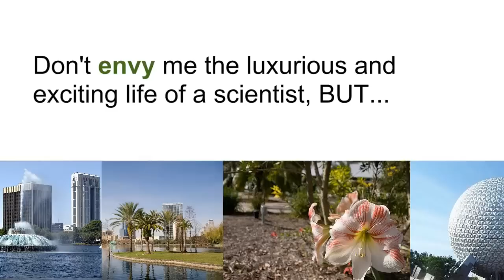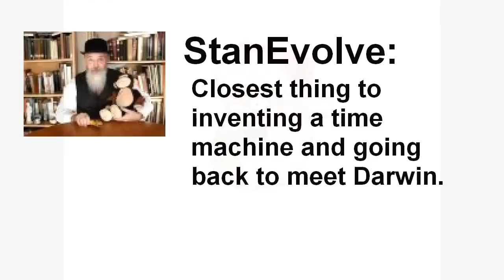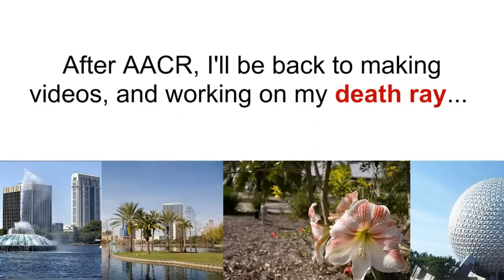A Brief Interlude, Good Channels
I've been given the... honor?... of presenting some research that I barely participated in at the 2011 AACR meeting in Orlando, FL.

Make sure you check out my recent essay by Einstein, "The World As I See It".

I think these three channels have great potential, and I always enjoy seeing that they've posted a new video.

2.  StanEvolve:  A biology professor in Oklahoma who happens to recreate Darwin pretty well.  WARNING:  his videos have a high-pitched tone that we're working on getting removed or reposted.

3.  PowerM1985:
Young biochemist finishing grad school, covers skeptical topics with real science, great snark, and I love the look and feel of his vids.

TELL 'EM C0NC0RDANCE SENT YA'